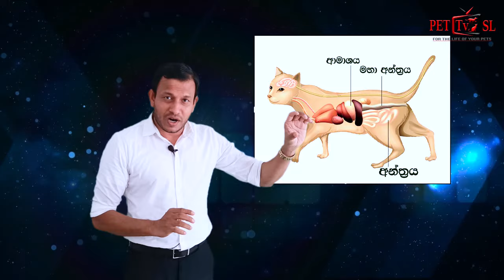පූසන්ට නිතර හැදෙන බඩයාමට විසඳුමක් - A solution for frequent diarrhea in cats - Dr.Anura Dissanayaka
As a veterinary surgeon, I have experienced a lot of complaints from my clients regarding frequent diarrhea of their precious little cats and kittens. Sometimes there might be serious problems, but most of the time these diarrhea symptoms are being occurred due to easily preventable causes. In this video I have explained them in detail.

-Dr.Anura Dissanayaka-
Owner/ Founder
CareFirst Animal Hospital.
Padukka - Sri Lanka.